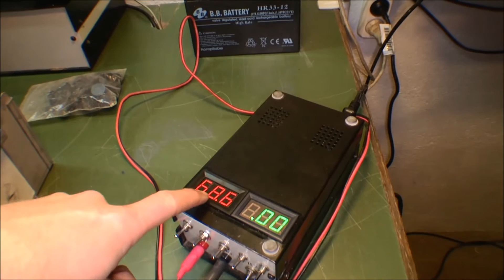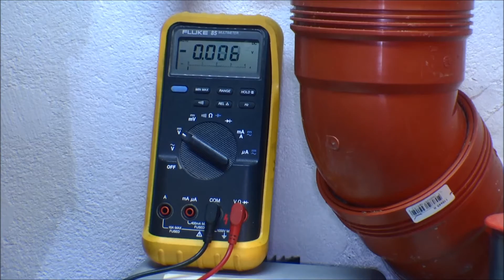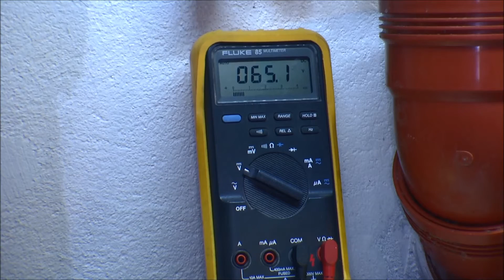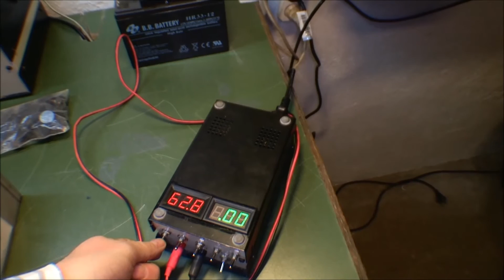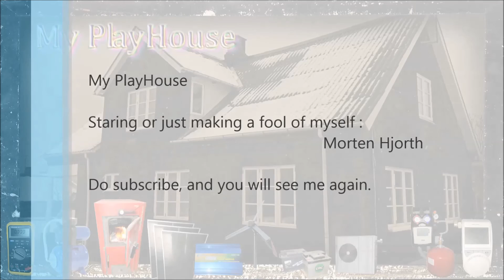Capacitive charger - 206volt on Hopeless battery bank - 147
I am Still trying to get life in this 16 battery big battery bank.
I borrowed this Capacitive charger, which makes it possible to charge the entire bank at once.